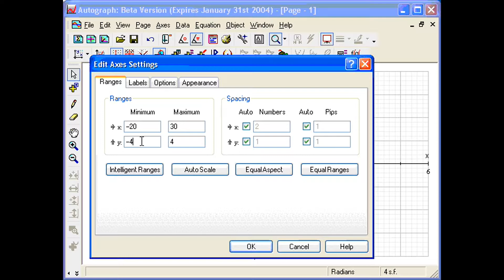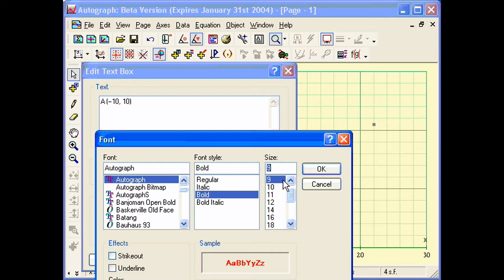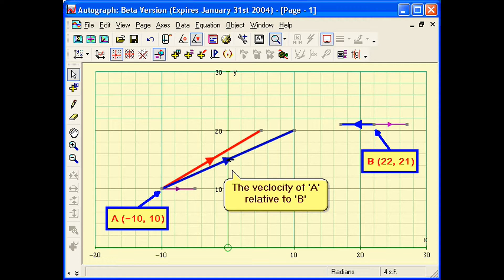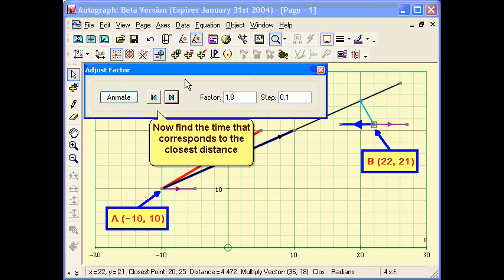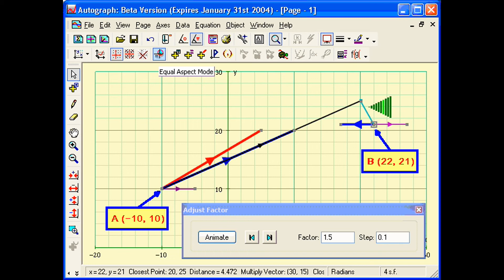Autograph Advanced 2D Math Closest Point Exercise 1080p